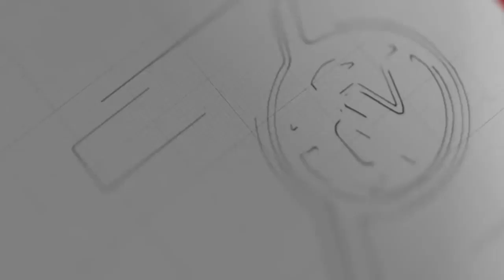မာရာဒိုနာ ကွယ်လွန်မှုနဲ့ ပတ်သက်လို့ သူ့ရဲ့ ဆရာဝန် စုံစမ်းစစ်ဆေးခံရဖွယ် ရှိနေ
ကွယ်လွန်သူ ဂန္ထဝင် ဘောလုံးသမားဟောင်းကြီး ဒီယေဂို မာရာဒိုနာ သေဆုံးမှုနဲ့ ပတ်သက်လို့ သူ့ရဲ့ ဆရာဝန်ဟာ ရာဇဝတ်ကြောင်းအရ စုံစမ်း စစ်ဆေးခံရဖွယ် ရှိနေပါတယ်။

အာဂျင်တီးနား ဘောလုံးကြယ်ပွင့်ဟောင်းကြီး မာရာဒိုနာဟာ အသက် ၆၀ အရွယ်မှာ နှလုံးရောဂါဖောက်ပြီး ကွယ်လွန်ခဲ့ကြောင်း ကြေညာထားပါတယ်။ ဒါပေမဲ့ မာရာဒိုနာ ကွယ်လွန်ပြီး ၄ ရက်အကြာမှာတော့ ဗျူနိုအေးရိစ် မြို့မှာ ရှိနေတဲ့ ဒေါက်တာ လီယိုပိုလ်ဒို လူကေး ပိုင်ဆိုင်တဲ့ နေအိမ်နဲ့ ဆေးခန်းကို ရဲတွေက ဝင်ရောက် ရှာဖွေခဲ့ကြကြောင်း သိရပါတယ်။

ဒေါက်တာ လူကေးဟာ မာရာဒိုနာ သေဆုံးမှုမှာ တာဝန်မကင်းဘဲ အမှားအယွင်း တစ်ခုခု ရှိခဲ့တယ် ဆိုတာမျိုး သင်္ကာမကင်း ဖြစ်တာမျိုး ခံနေရပါတယ်။ သူကတော့ ဘာအမှားမှ ကျူးလွန်မထားဘူးလို့ ငြင်းဆိုထားပါတယ်။ ဒေါက်တာ လူကေးကို တရားစွဲဆိုထားတာမျိုးလည်း မရှိသေးပါဘူး။

မာရာဒိုနာဟာ အရက်စွဲနေတဲ့အတွက် ကုသမှု ခံယူခဲ့ရသလို နိုဝင်ဘာ လဆန်းကလည်း ဦးနှောက် သွေးခဲနေတာကို ခွဲစိတ် ဖယ်ရှားခဲ့ရပါတယ်။ ရဲစုံထောက်တွေက မာရာဒိုနာ အသုံးပြုခဲ့တဲ့ ဆေးဝါးတွေကို မိသားစုဆီကနေ တောင်းယူ စစ်ဆေးခဲ့တယ်လို့လည်း သိရပါတယ်။

နိုဝင်ဘာ ၂၉ ရက် မနက်ပိုင်းကတော့ ရဲအရာရှိ ၃၀ လောက်ဟာ အသက် ၃၉ နှစ်အရွယ် ဒေါက်တာ လူကေးရဲ့ နေအိမ်ကို ရောက်ရှိလာပါတယ်။ နောက်ထပ် ရဲဝန်ထမ်း ၂၀ လောက်ကတော့ ဆေးခန်းထဲမှာ ဝင်ရောက် ရှာဖွေခဲ့ပါတယ်။ ပြီးတော့ ကွန်ပျူတာတွေ၊ မိုဘိုင်းဖုန်းတွေ၊ ဆေးဖက်ဆိုင်ရာ မှတ်တမ်းတွေကို သိမ်းဆည်းသွားတယ်လို့ ဆိုပါတယ်။ အခု စစ်ဆေးမှုတွေကို ဗျူနိုအေးရိစ် အစိုးရ ရှေ့နေရုံးက ညွှန်ကြားခဲ့တာလို့ ဆိုပါတယ်။

အစိုးရ ရှေ့နေတွေက မာရာဒိုနာဟာ ခွဲစိတ်မှုအပြီး ဆေးရုံက မဆင်းသင့်သေးတဲ့ အခြေအနေမှာ အိမ်ပြန်ဖို့ ဒေါက်တာလူကေးက ခွင့်ပြုခဲ့တယ်လို့ မသင်္ကာ ဖြစ်နေပါတယ်။ အဲဒီ အခြေအနေ နောက်ဆက်တွဲအဖြစ် ဆရာဝန်ကို အမှုပတ်လာတာပါ။ ရဲတွေက မာရာဒိုနာရဲ့ နာလန်ထ ထူထောင်ရေး အစီအမံတွေမှာ ဒေါက်တာလူကေးရဲ့ ပါဝင် ပတ်သက်မှုတွေကိုပါ စုံစမ်း စစ်ဆေးနေကြောင်း သိရပါတယ်။